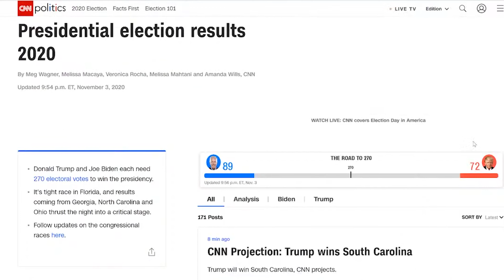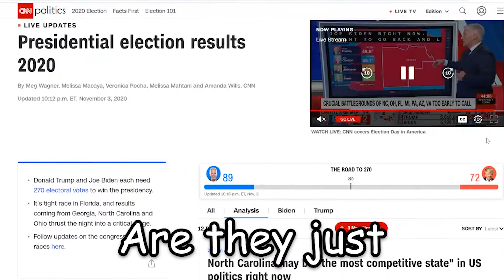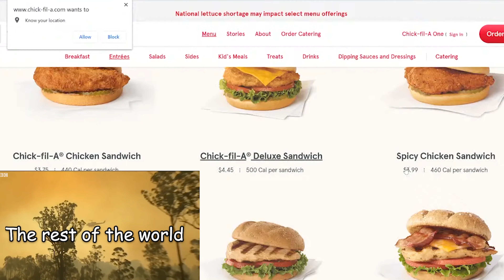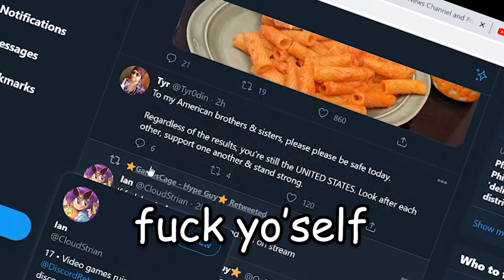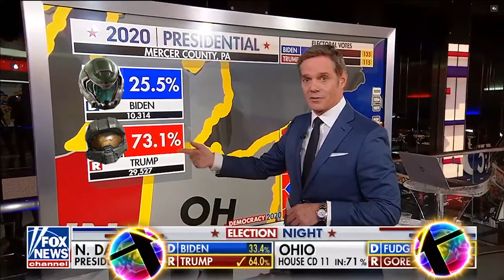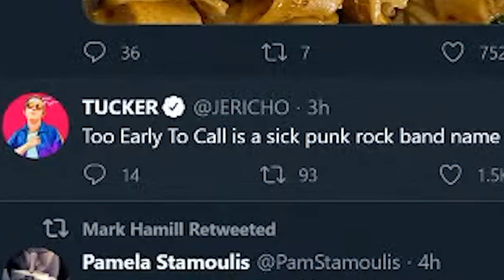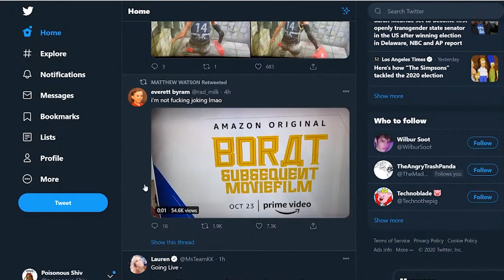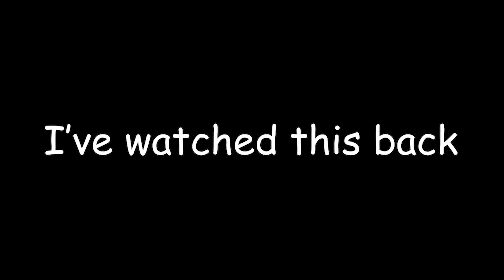Election Stream Supercut (Best Moments)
I decided to drink and watch the US election results come in. Instead of just streaming me talk about politics and numbers that I know nothing about, I decided to switch between the two major US news stations, but most importantly: the chaos of Twitter. After a few drinks, I began to dub the newscasters to suit my own political agenda (Garfield is clearly better and I'm willing to die on this hill). After a few more drinks, I decided to start scrolling through Twitter as a part of my own made-up drinking game that I totally didn't keep adding rules to so I could keep drinking. Will I die by the end of the stream or will I be stone-cold sober? Only one way to find out!

Hope you enjoy(ed)! If you did, why not give it a quick pass to a friend who might also enjoy.

More content will be coming if these shitposts do well, been having a blast editing them.
MORE SHIV!